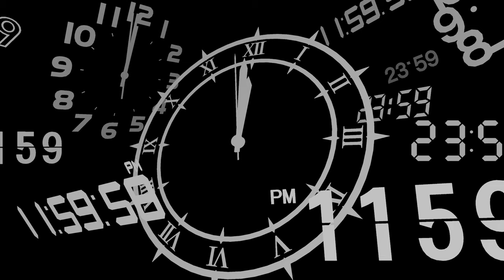Persona 3 Reload [Part 18: 6/8 Full Moon - Emperor and Empress] (No Commentary)